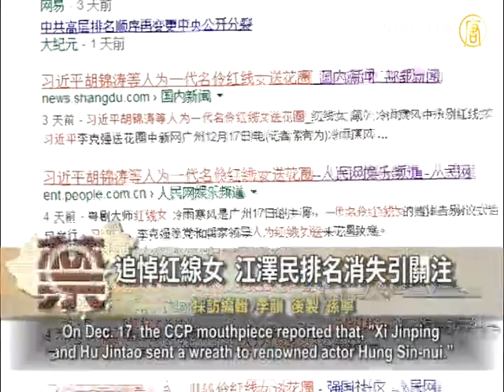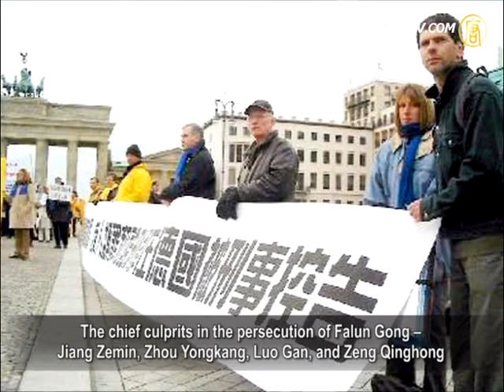Jiang's name missing from Hung Sin-nui's memorial wreath attracts attention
CCP official media reported in a high-profile fashion
that current and retiring senior executives presented
a wreath at the memorial service of late Cantonese
Opera singer Hung Sin-nui.
The name of former Communist Party leader Jiang Zemin
and the names of those in his faction were noticeably missing.
However, recently the CCP leaked word, via overseas outlets,
that the committee has plans to punish Zhou Yongkang.
Critical analysis points to the fact that Jiang's disappearance
is undeniably related to Zhou Yongkang.

On Dec. 17, the CCP mouthpiece reported that, "Xi Jinping
and Hu Jintao sent a wreath to renowned actor Hung Sin-nui."
They reported that Xi Jinping, Li Keqiang and other CCP
senior level officials sent floral wreaths to Hung Sin-nui's
memorial service.

The report said that CCP General Secretary Xi Jinping,
former CCP leader Hu Jintao and seven other
Standing Committee members sent wreaths.

But Jiang's name and names of the Standing Committee
members of Jiang Zemin's faction were not listed.

On Oct. 16 of this year, Jiang's name did not appear
on the mourning list at CCP Advisory Committee member
Zheng Tianxiang's memorial.

On Nov. 19, Jiang's name also did not appear
on the mourning list of former secretary of the Panchen Lama,
Xu Hongsen, who was also former vice chairman
of the Chinese People's Political Consultative Conference.

Since this April, Jiang Zemin has had a nearly eight month
absence in the media.

Political commentator Lan Shu pointed out that Jiang's
disappearance is undeniably related to Zhou Yongkang.

Political commentator Lan Shu:"It is a critical time.

There exists a struggle between Jiang's faction
and the fifth generation officials.

They all surround Zhou Yongkang because Jiang
is reluctant to investigate Zhou.

Zhou Yongkang's investigation might involve
some important people of Jiang's faction."

Recently, some notable members of Jiang's faction such as
Zeng Qinghong, Luo Gan, Jia Qinglin, Li Changchun
and others were subjected to exposure by China's
official media, whether intentionally or unintentionally.

In early Dec., the Chinese authorities released, via the media,
confirmation that Xi Jinping and seven other Standing
Committee members approved an investigation
into Zhou Yongkang's corruption.

Before that, Zhou Yongkang's cronies -- Li Chuncheng,
Wu Yongwen, Guo Yongxiang, Jiang Jiemin, Li Hualin
and others -- were investigated.

Sichuan businessman Wu Bing, who managed the Zhou
family finances, was also arrested in early Aug.

U.S. based former Chinese history professor Liu Yinquan:
"As we all know, Zhou Yongkang is a member of Jiang
Zemin's faction,
is a relative of Jiang, is Jiang's crony and Jiang's thug.

It was a big thing that Zhou Yongkang and Bo Xilai
launched a coup plot to replace Xi Jinping.
The ringleader behind that is Jiang Zemin."

On the morning of Nov. 26, former Nanjing Mayor Ji Jianye,
Jiang Zemin's protégé who was jokingly referred
to as Jiang's "butler," was dismissed from his post
as a Chinese Communist deputy and will face justice.

Jiang Zemin's eldest son Jiang Mianheng was alleged
to be involved in multiple shocking corruption cases.
In Nov., U.S. news network The Epoch Times quoted a source
who said Jiang Mianheng was locked up by the Central
Discipline Inspection Commission and an internal
investigation of many huge corruption cases is underway.

In Oct., Zhou Yongkang's political ally, former Chongqing
Party Secretary Bo Xilai, was sentenced to life imprisonment.
U.S. based former Chinese history professor Liu Yinquan said
the arrests of his faction members was a slap in Jiang's face.

Liu Yinquan:"Jiang's vile behavior including the suppression
of Falun Gong, dissidents and faith groups is heinous.
His cronies'arrests should involve Jiang because they carried
out many acts together such as the repression of Falun Gong
and organ harvesting."

The chief culprits in the persecution of Falun Gong --
Jiang Zemin, Zhou Yongkang, Luo Gan, and Zeng Qinghong
-- have been accused in a number of the worlds'countries
of crimes against humanity, genocide, and crimes of torture.

Liu Yinquan: "I believe the Jiang family case file might be
a dozen feet high.
At this moment, a task force is involved.
Jiang himself has to be nervous every day."

After Zhou Yongkang's investigation, outsiders analyzed
that Jiang's group will also be tried in an international court.